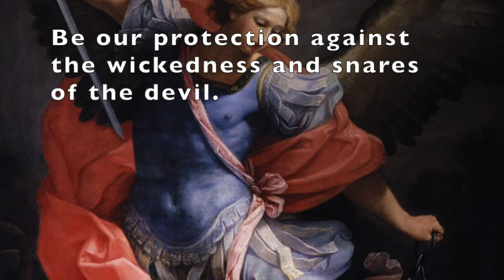[Prayer to] St. Michael the Archangel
Music and arrangement by Greg Mailloux